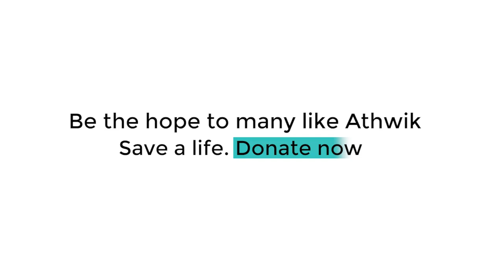MP में जूनियर डॉक्टरों की हड़ताल ने सरकार की मुश्किलें बढा दी हैं ! | MPTAK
मध्य प्रदेश में सभी 3000 जूनियर डॉक्टरों ने सामुहिक इस्तीफा दिया है. और सरकार की मुश्किले बढ़ गई है...